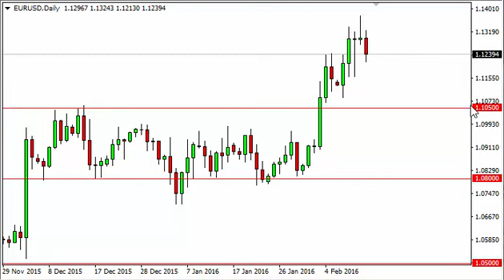EUR/USD Technical Analysis for February 15 2016 by FXEmpire.com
- February 15 2016 currency daily technical analysis for the EUR/USD pair. Forex Technical Analysis Forex Fundamental Analysis and Forex Brokers on FX Empire